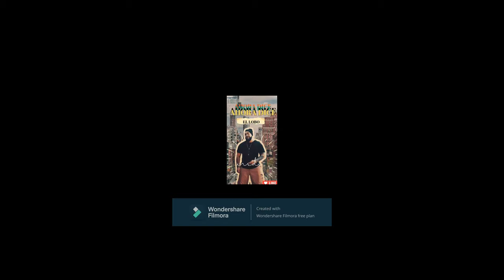A HORA DICE..EL LOBO..MANADA RECORDS PROD.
SEGUNDO TEMA. DEL LOBO ALGO ROMANTICON.
PARA NO PERDER LA LINEA. ESPERO LES GUSTE LA MANADA NICARAGUA  EN LA CASA